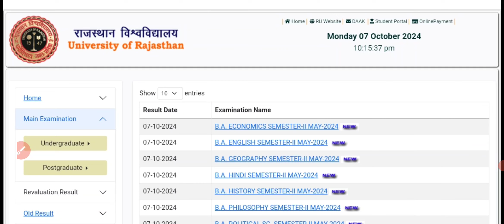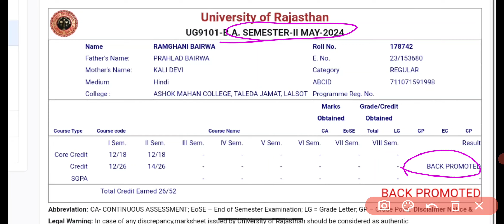B.A 2nd Semester Result जारी - RU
Rajasthan University B.A B.SC B.COM 1st Year 2nd Semester Result 2024 Declare | RU B.A 1st Year Result Dhekhe

Rajasthan University B.A B.Sc 1st Year 2nd Semester Result 2024 Big News | RU UG Result Kab Aayega 🤔